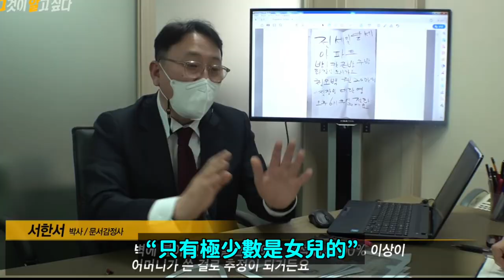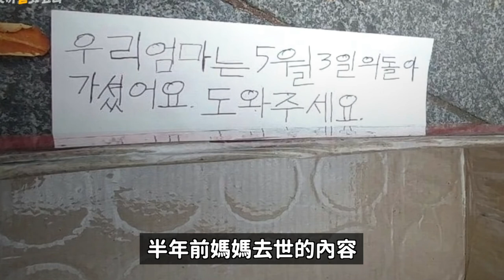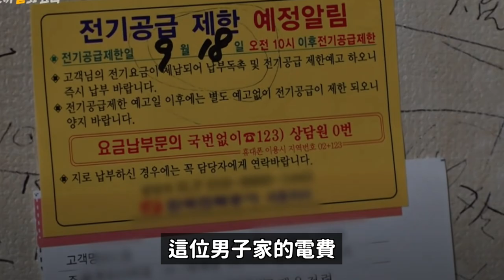韓國真人真事｜房間裡的詭異圖畫..代表著什麼呢？｜DenQ